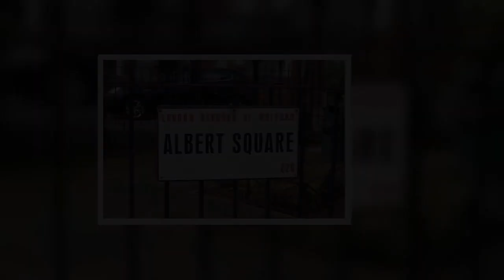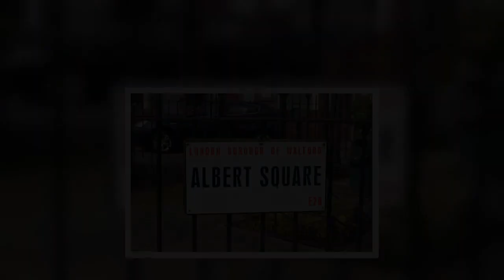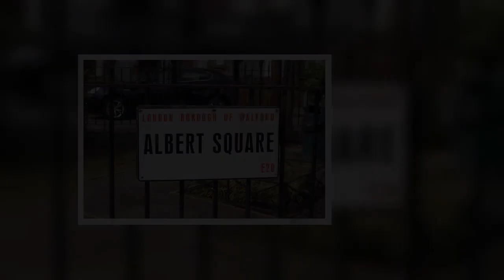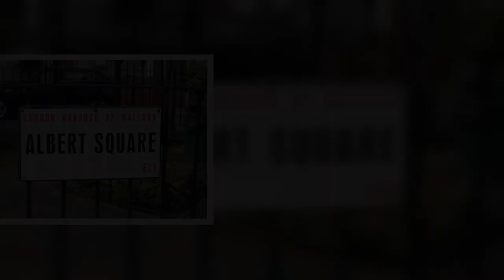EastEnders' Jacqueline Jossa goes makeup-free in 'beautiful' picture with lookalike daughters has fa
EastEnders' Jacqueline Jossa goes makeup-free in 'beautiful' picture with lookalike daughters has fans saying the same thing